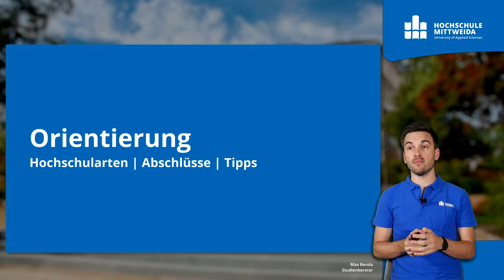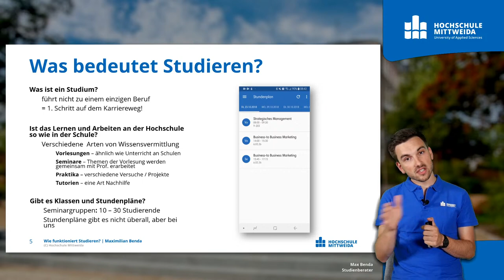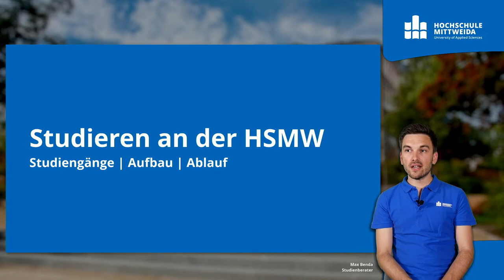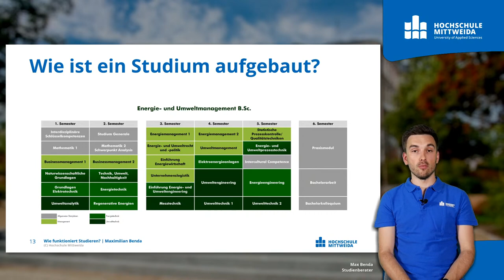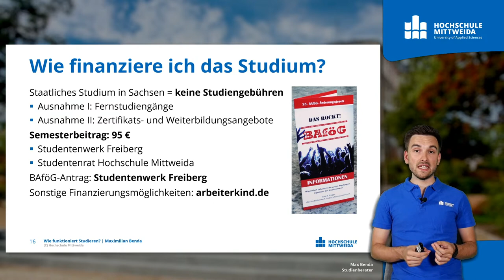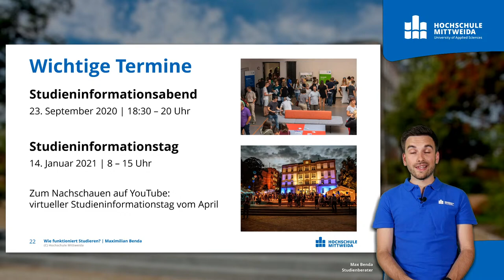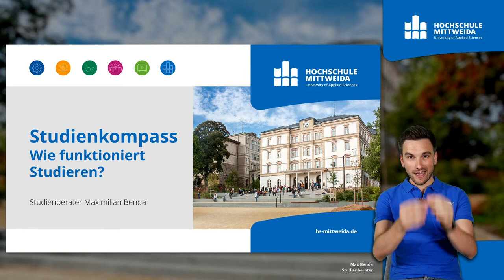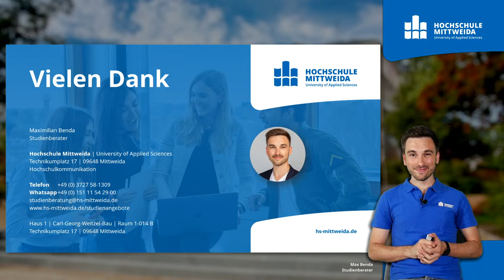Virtueller Studieninformationsabend der Hochschule Mittweida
Erfahre im Livestream alles rund um das Studium an der HSMW und informiere dich über das Studienangebot!

Stehst du kurz vor dem Schulabschluss oder hast ihn bereits in der Tasche, findest du hier Unterstützung, anschließend den für dich richtigen Weg einzuschlagen.

Trotz Corona-Pandemie und verschobener Abitur-Prüfungen wollen wir es allen ermöglichen, sich genauso umfassend über die Studienangebote der Hochschule Mittweida zu informieren wie eh und je.

Weil ein Informationsabend direkt auf dem Campus noch unmöglich ist, bringen wir den Campus einfach zu allen nach Hause. Dabei reden wir nicht nur über das Studium in Mittweida: Am 1. Juli 2020 bieten wir interessierten Schülern, Abiturienten und Eltern  die Gelegenheit, sich über Fragen des Studiums an Universitäten und Hochschulen für Angewandte Wissenschaften ausführlich zu informieren. Auch Lehrer, die ihren Schülern Tipps geben wollen, sind herzlich willkommen. Im Livestream stellt Studienberater Maximilian Benda die HSMW und ihr Studienangebote vor. Nach der allgemeinen Vorstellung im Livestream hat jeder in separaten Beratungsräumen die Chance, den Vertretern der Fakultäten weitere, detailliertere Fragen zu den einzelnen Studiengängen zu stellen.